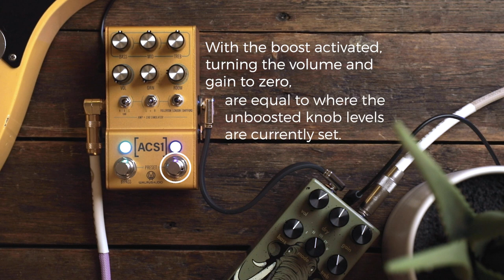Walrus Audio ACS1 Amp + Cab Sim Boost Explained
The boost on the ACS1 works a little differently than you might think. Because you can have two different amp and cab settings when running a stereo setup, the boost will adjust volume and gain proportionally as a percent.

After pressing the boost switch, turning the volume and gain knobs to zero is now equal to where the unboosted levels are set. Increasing the knobs will now boost your volume and gain by a percent of where your knobs were set.

Here's an example for you math fans, if your gain was set to 40%, that means you had 60% left of the gain knob. If you set the gain knob to zero then move it to the noon position, you have now increased the boost by half of what was left of the 60% of the gain knob (30%). So your boosted gain would now be at 70%.